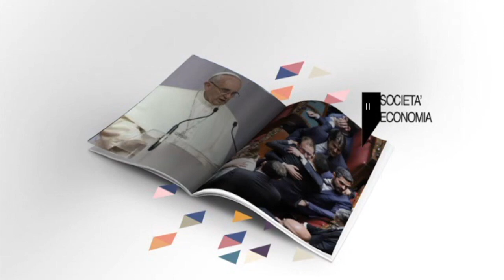COVID19 e la guerra tra scienziati, facciamo chiarezza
Massimo Maria Amorosini intervista il virologo e primario emerito dell'ospedale Cotugno di Napoli, Giulio Tarro.